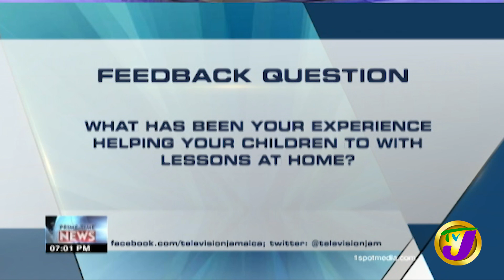TVJ News | Headlines